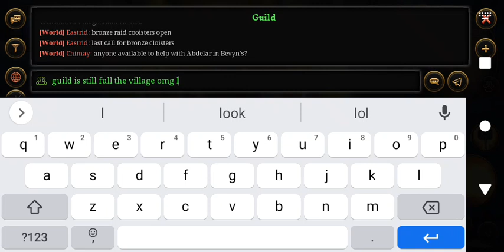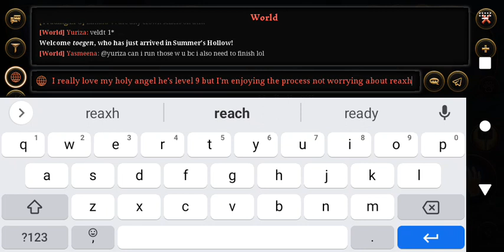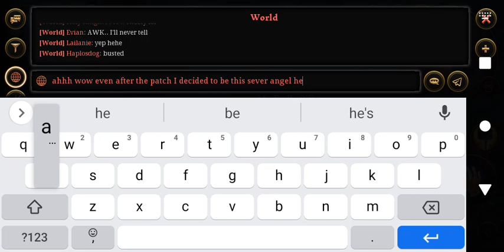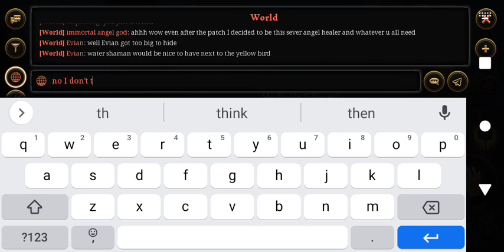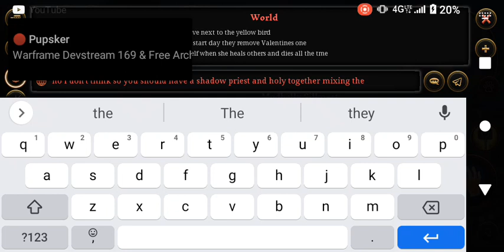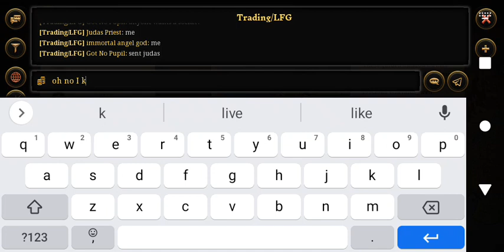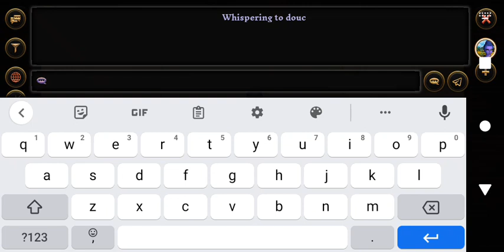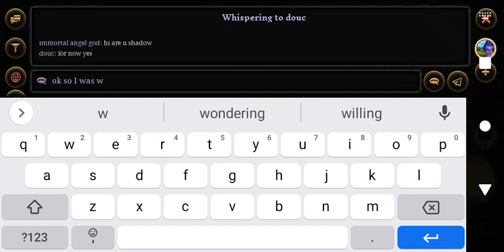villagers and heroes immortal angel episode 2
The angel has arrived on earth in 5 mins useing his super speed ability that he learned doing his training inside the chamber of the gods he transform himself into a simple fisherman with his fishing rod and green hat on and his leather jacket to, the angel walks to the docks where one guy was fishing at he was tall and lean with short black hair and black eyes the angel uses his mind reading ability and read the man mind there was important information about the great evil that was haunting his world an evil powerful witch had killed most of the people and Town people as well as the hero. The angel walks away and he walks up to the wall of an building he puts his hand on the wall and says heat wave. immediately a hole was punched through the wall leaving a hole, the angel step through the hole and he saw some secret scrolls inside a huge sack near the table as he pick up the bag he noticed there was an strange necklace on the table it was pure black and an source of evil energy was flowing through out it. The evil energy felt very powerful and dangerous something inside the angel was telling him to touch it, the angel reach out his hand and touch the necklace immediately everything went dark and an lightning bolt strike the angel. A voice could be heard inside the angel mind it said you must first master the power of destruction if you wish to defend yourself against the witch. The angel said I fear you are right but how can I control both destruction and angel at the same time? The voice said it's not an easy thing to do but it has been done before by the last hero he earned it through reliving all of his dark past and seeing his whole family murdered he released all his hated out and it earned him destruction power he even mastered it I can help you as well just close your eyes and think of a time where you felt great pain and hurt. The angel closes his eyes and he thinks about the time he was taken away from his mortal father by the grand priest he saw pictures about when he was taken away afterwards his family was killed by the witch their deaths were very quick. The angel yell out and release his full max power shaking the whole universe with some a great force. A new source of destruction energy had entered his body flowing through his veins his hair  was purple and white and his eyes glow gray and purple an aura of destruction and angel energy was flowing around him cracking. The voice said well done you learn quickly now we will spend about 5 years of training I will show you everything you could do with the power of destruction even destroy anything you wish with a simple move it's commonly used by the destroyers but it should be easy for you. 5 years later the angel had completed his training and was now untouchable and unbeatable in his ultimate form called destroyer angel a mix of both destruction and angel forms his power was increased by a lot he was now more powerful then the grand priest himself he said thank you for training me I appreciate you it I won't fail you. The voice said be careful of the grand priest he's a strange one I fear he might be using you for his grand plan turning you into his own weapon to use you to rank up his position in the angel realm. The angel said I know something was off about him don't worry I will be careful. The angel summon a portal it appeared in front of him and he walk through with a smile on his face.